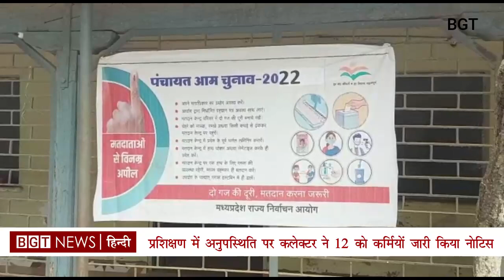BGT News | Balaghat Bulletin | 05 June 2022, दिनभर की प्रमुख खबरें